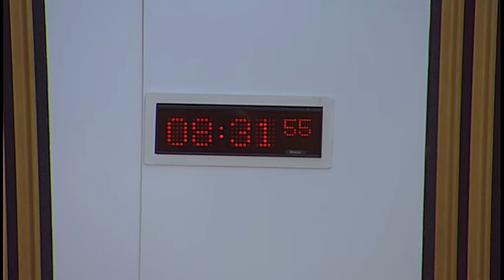Social Security Committee - Scottish Parliament: 29 June 2017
1. Child Poverty (Scotland) Bill: The Committee will consider the Bill at Stage 2 (Day 2).

2. Social Security (Scotland) Bill (in private): The Committee will receive a briefing on the Bill from—
Trudy Nicolson, Legislation and Operational Policy Unit Head, Chris Boyland, Legislation Team Leader, Colin Brown, Senior Principal Legal Officer, Miriam Craven, Head of Local Delivery, John-Paul Liddle, Social Security Service Design Manager, and James Wallace, Head of Operational Finance, Scottish Government.

3. Social Security (Scotland) Bill (in private): The Committee will consider an approach paper.